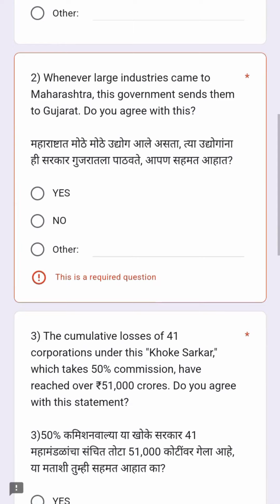Pay_Commission_Get_Tender । ५०% कमिशन काँग्रेसचं 'पे' ट्रिपल इंजिन अभियान